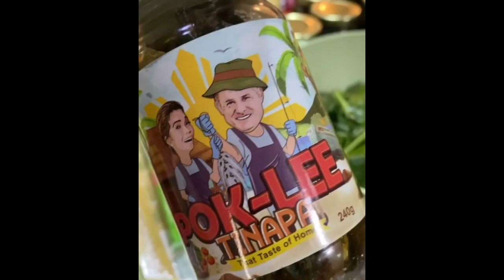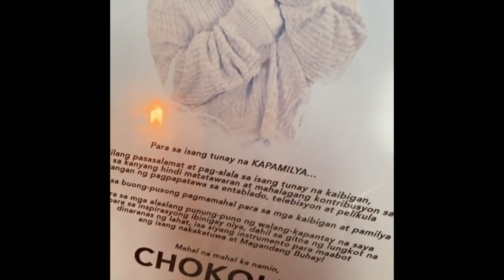BABY MALIA LOVES ATE || POKEANG BABY MALIA DAILY STORIES